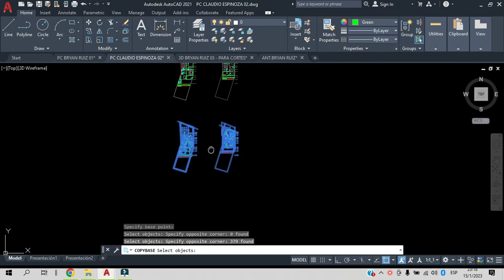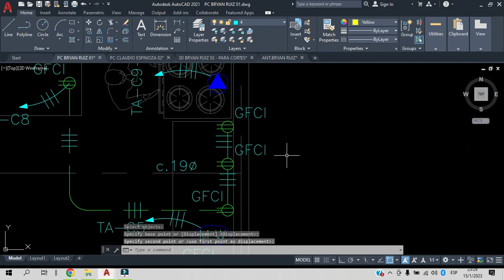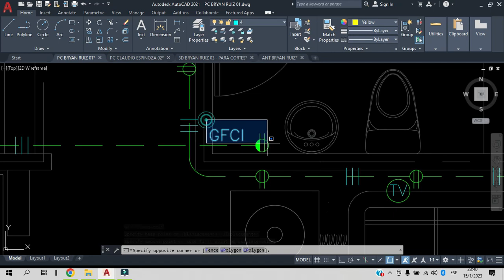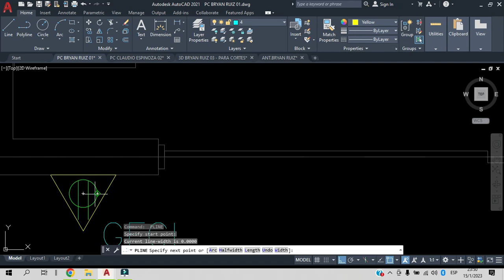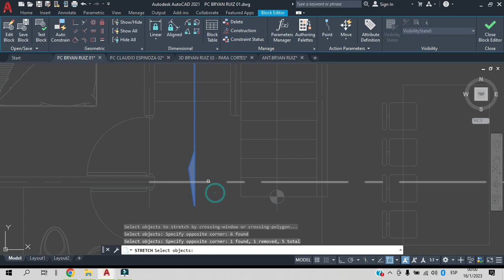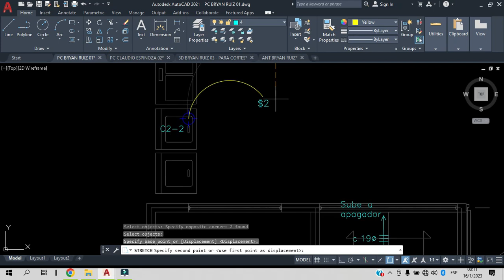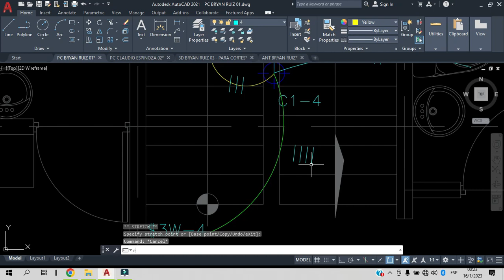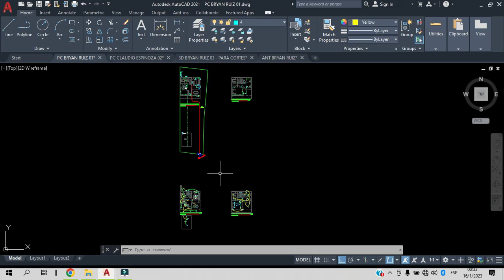Tutorial Planos constructivos TPC AROMERO 09